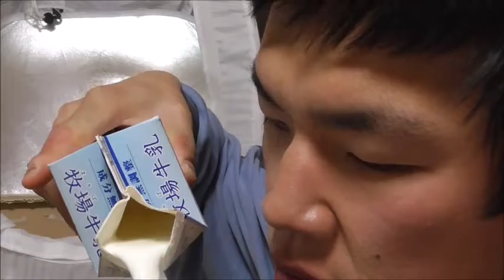お手軽に味わえるのが良い！！AGF ブレンディ ポーションティー抹茶オレを飲んでみた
AGF　ブレンディポーションティー抹茶オレを飲んでみました。
まろやかな抹茶オレがお手軽に！！嬉しい～